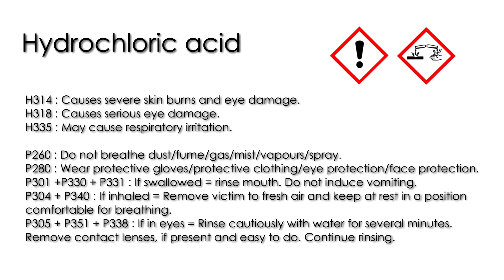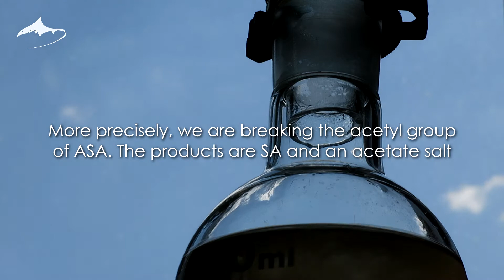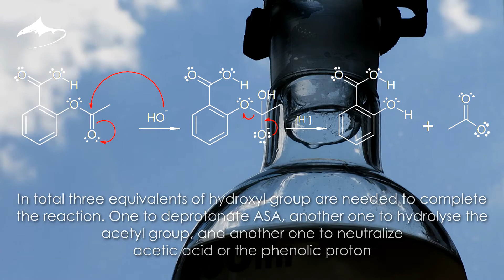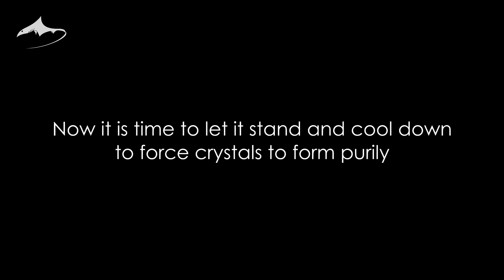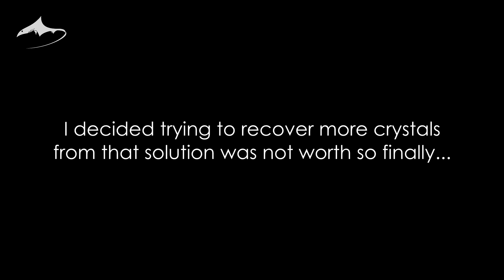How to make Salicylic Acid from Aspirin 💊⚕️💊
Hi all¡¡¡ Here is one of the most famous transformations in organic chemistry. It is a really simple process but it took me 3 days to complete it. I was lucky to get some really good crystals of salicylic acid. For those of you wondering... I recovered the rest of the crystals off camera because I didnt want to extend the video any longer. I hope you apreciate my work¡¡ I really enjoyed making and filming this video :D

For better video experience, watch it in FullHD1080